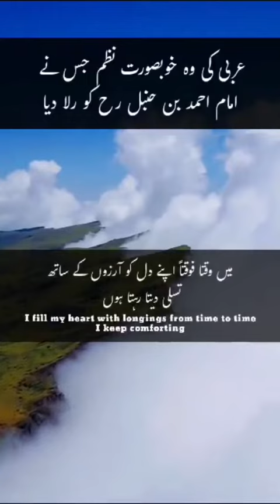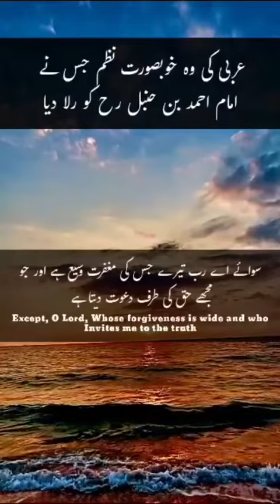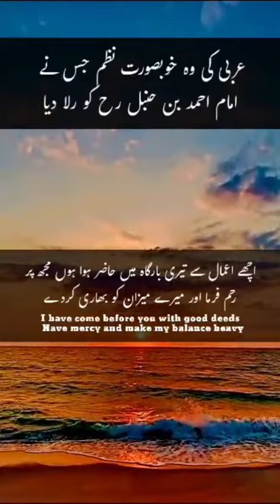That beautiful Arabic poem that made Imam Ahmed bin Hanbal cry. | Islamic Reminders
عربی کی وہ خوبصورت نظم جس نے امام احمد بن حنبلؒ کو رُلا دیا۔
“Allah (Alone) is Sufficient for us, and He is the Best Disposer of affairs (for us).”

La ilaha illa Anta, Subhanaka, inni kuntu mina z-zalimin.
‎لا إلهَ إلا أنتَ سُبْحَانَكَ إِنِّي كُنْتُ مِنَ الظّالِمِيْنَ🌟

The Prophet (ﷺ) said, "Convey (my teachings) to the people even if it were a single sentence. [ Sahih Bukhari: 3461 ]

🌟Every soul will taste death.

Whatever you teach of good that is used to benefit others, In'sha'Allah it will be a Sadaqah Jariyah (Ongoing Charity) for you 🤍

‎✨ سبحان الله ✨
‎💐 الحمدلله 💐
‎🌻 لا اله الا الله 🌻
‎🌼 الله اكبر 🌼
‎💎 أستغفر الله💎